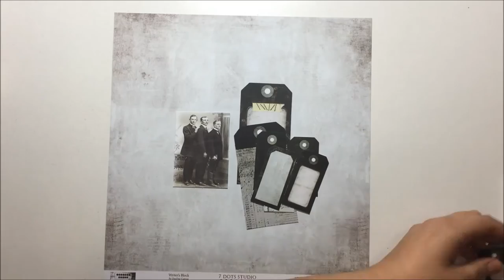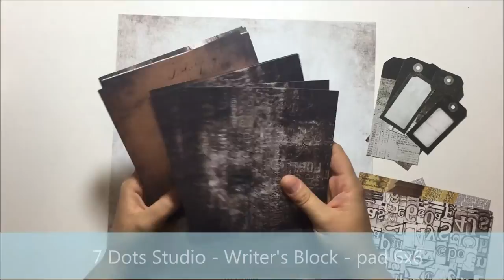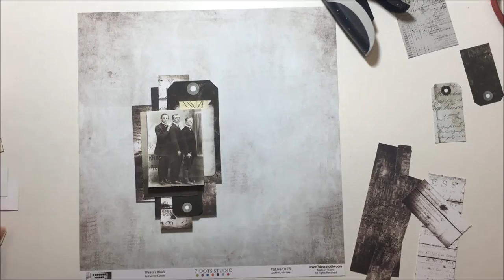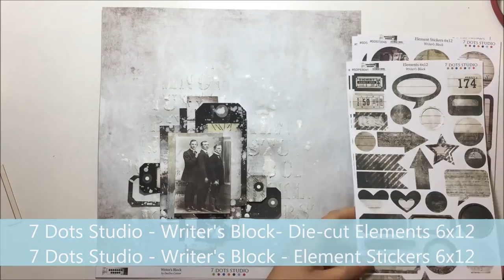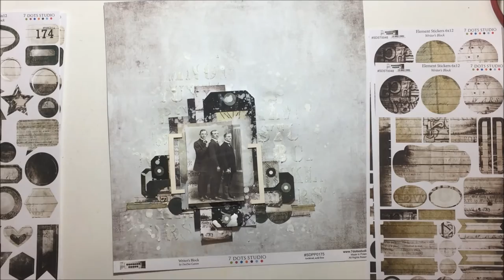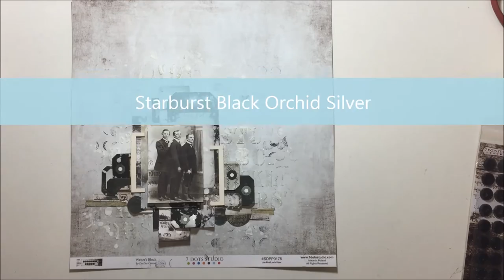My Challenge November Moments in Time for 7 Dots Studio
List of products:

7 Dots Studio:
7 Dots Studio - Writer's Block - Epilogue

7 Dots Studio - Cold Country - pad 6x6

Mixed Media Place:
Prima - Art Extravagance - Texture Paste - Snowflake Paste

Lindy's Stamp Gang:
Starburst Black Orchid Silver

Fabrika Decoru:
Эмалевые капли-бусины (Дотсы). Черная ночь FDDT 16

Artiste : __url_artiste__